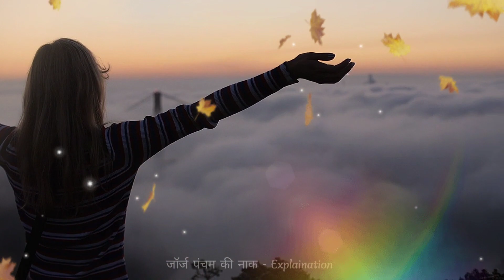George pancham ki Naak Explanation | Class 10 Hindi Explanation | R Study Adda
George pancham ki Nak Explanation | Class 10 Hindi Explanation | R Study Adda
Important Links -

,✔️Hindi short summary

3. Science -

4. Science Important Questions -

Summary Links -